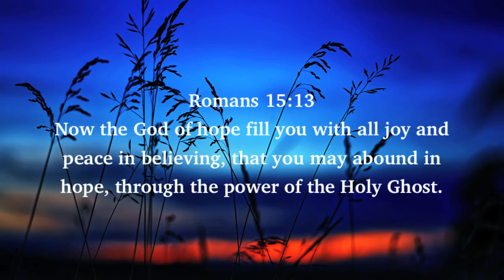Channel Trailer - Scripture Reading & All Things Jesus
Channel introduction with sample readings.